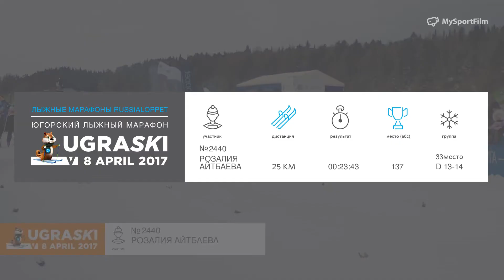UGRASKI 2017 / 5KM Айтбаева Розалия номер 2440